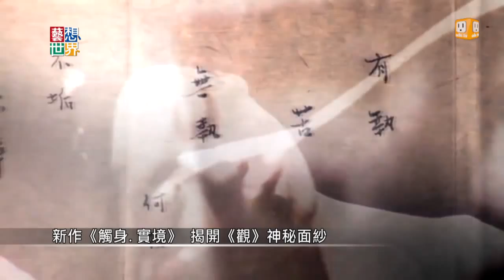20140717《藝想世界》無垢《觸身 實境》 揭《觀》神秘面紗